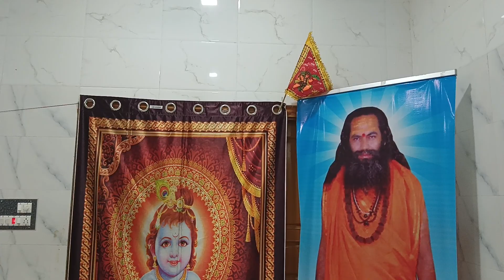September 19, 2023